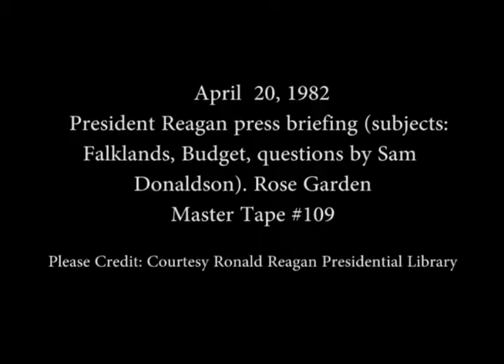President Reagan's Press Briefing in the Rose Garden on April 20, 1982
Full Title: President Reagan's Press Briefing in the Rose Garden on April 20, 1982

Access Restriction(s):Unrestricted
Use Restriction(s):Unrestricted